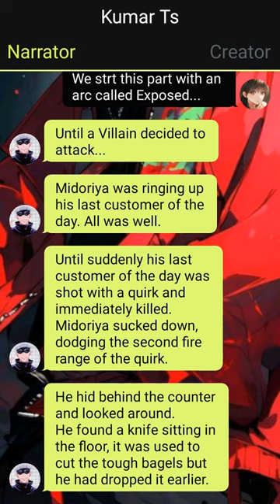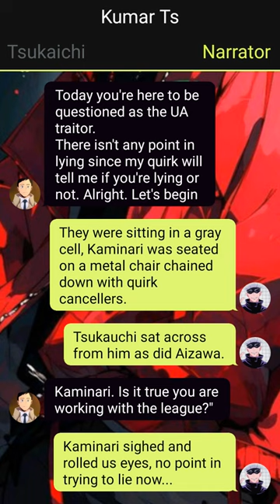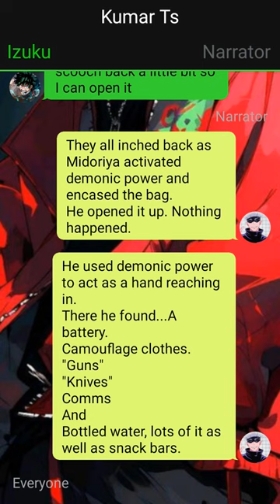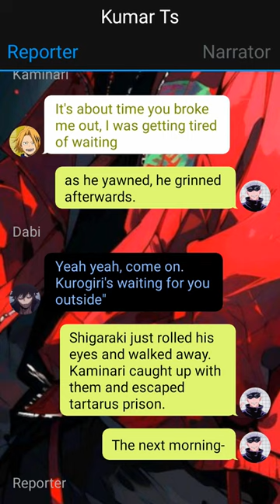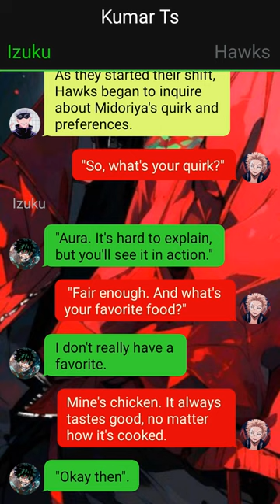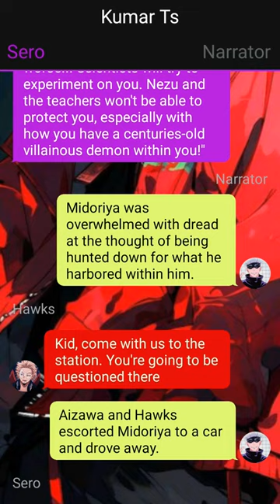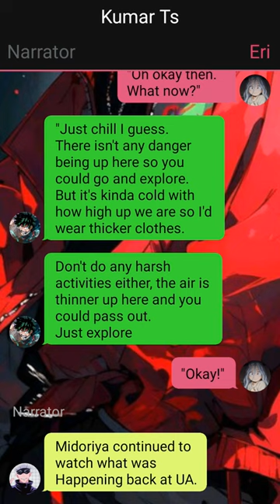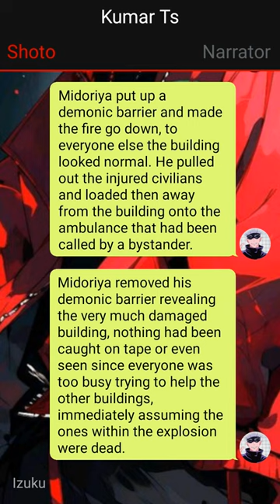Op Betrayed Demon Deku Texting Story // Pt~3// Izuku X ??? //